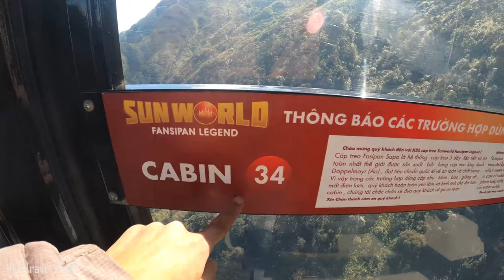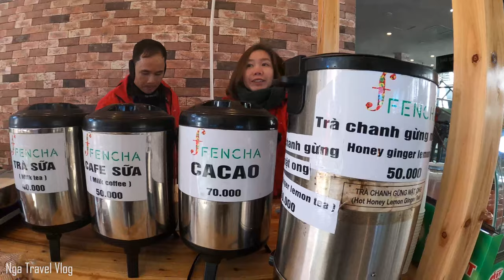FANSIPAN CABLE CAR in SAPA - ALL YOU NEED TO KNOW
FANSIPAN CABLE CAR - ALL YOU NEED TO KNOW

Are you wondering what a Fansipan Cable Car is and where to find it in Sapa? In this video, we'll give you everything you need to know about Fansipan Cable Car, including an overview, prices, and where to find it in Sapa.

If you're looking for a unique tourist experience in Sapa and want to see the valley from a new perspective, try a Fansipan Cable Car ride! This car ride is a unique way to see the valley from high up and see all of the beautiful homes and valleys below. You'll have a great time and appreciate Fansipan Cable Car all the more after experiencing it!
If you are in Sapa and intend to climb Mount Fansipan, the "rooftop of Indochina," with the practical and risk-free way of reaching this highest point, the Fansipan Cable Car will be the best option as it only takes fifteen minutes to reach the top, compared to the one or even two days of hiking it would take.

Before embarking on your exciting adventure, read through our introduction to the Fansipan Cable Car to acquire all the necessary details and prepare for a complete experience.
Where Is The Cable Car Station?
It would take two days of hiking to reach the 1,400 meters that separate the two cable car terminals, but only 15 minutes by cable car.

The cable car begins its journey at Hoang Lien Station, located in the Fansipan Legend tourist area, 3 km from the Stone Church in the heart of Sapa town. Each cable car can accommodate 30 to 35 people per cabin and transfer 2,000 passengers between the 2 stations in 1 hour.
The last stop is the Fansipan cable car station, from which you can either continue up 600 stairs to the peak of Fansipan, touch the landmark on the roof of Indochina, or explore the stunning Fansipan Legend, which features the Bamboo Garden, Bao An Thien Tu, Bich Van Thien, and so much more.

How To Get To Hoang Lien Cable Car Station
Sapa offers many modes of transportation for tourists to visit around. From Sapa town, you can take a bus or train or simply walk to the cable car stop.

Taxi
Getting to the Hoang Lien cable car via taxi takes only 10 minutes, and it is the quickest choice.

If you take a cab in Sapa, expect to spend 17,000 VND per kilometer instead of the average price of 10,000 VND to 12,000 VND.

On Foot
It is the best way to take in the stunning landscape of Sapa on foot while heading to Hoang Lien Station simultaneously.

From the Sapa Church, you can head to the Silver Falls crossroads, turn left onto Nguyen Chi Thanh and continue straight until you reach Fansipan Legend (about 1,7 km). The route to the cable car stop is well-marked, so you will be able to find it easily.

Train
A mountain train is famous and convenient since tourists can travel from Sapa town to the cable car terminal. The train runs from the MGallery hotel in Sa Pa to the Fansipan cable car stop, making it the longest mountain railway in Vietnam.

The train goes through several mysterious tunnels, crosses the viaduct, and offers passengers a view of the majestic natural beauty of Muong Hoa Valley and peaceful villages.
Sapa Fansipan Cable Car's Highlights
World record
Sunworld Fansipan Legend Cable Car System has been recognized with 02 world records – the most extended three-line cable car system in the world (6292.5 meters in length) and the highest altitude difference in the world (1410 meters).

Convenient and easy
Before the cable car ride was built, it took visitors at least a day to reach Fansipan Peak.

Tourists also required physical preparation for months in advance of trekking Fansipan. Not everyone is fit enough to conquer Mount Fansipan; you must also carry heavy luggage to get there. With the assistance of the Fansipan cable car, many visitors' aspirations of reaching Indochina's highest point can be fulfilled in just 20 minutes.
Stunning landscape
Passengers on the cable car get a bird's eye view of the picturesque scenery at the height of several thousand meters, including the poetic Muong Hoa and the majestic Hoang Lien Son mountain range.

Also, you'll be treated to a 360-degree panorama of the entire breathtaking landscape, from the golden rice fields to the quaint little towns, making Sapa seem like a secret paradise in the clouds.

Beautiful cable car and station to take photos
In addition to taking in the breathtaking scenery of Sapa, visitors who arrive at the Sun World Fansipan Legend cable car station also have the opportunity to view some exquisitely delicate artwork.
0:00 Introduction
0:34 About Fansipan cable car in Sapa
1:55 Fansipan tickets
4:19 About Fansipan trekking 2 day 1 night
5:27 being on rooftop of Indochina Fansipan mountain
The North West area and Vietnamese culture, highlighted in the system, is an excellent spot for photos and captures the essence of Vietnamese culture.